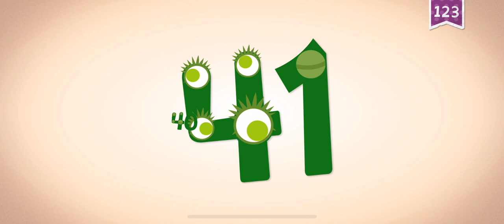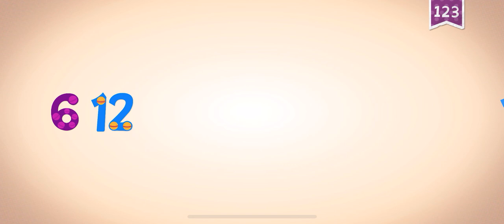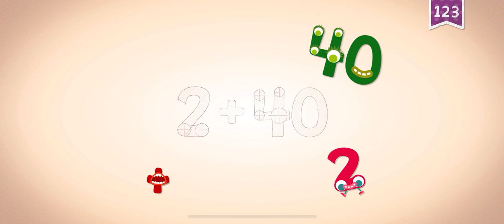41 48 ENDLESS LEARNING